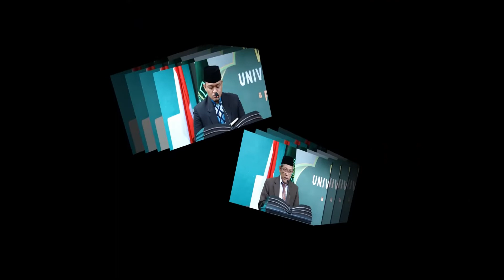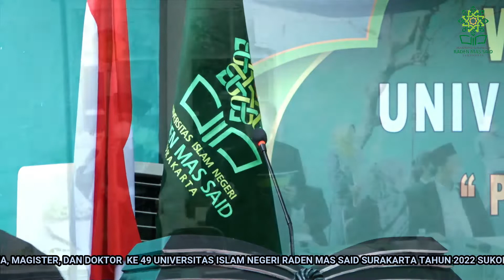SIDANG SENAT TERBUKA WISUDA SARJANA, MAGISTER, DAN DOKTOR KE 49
SIDANG SENAT TERBUKA WISUDA SARJANA, MAGISTER, DAN DOKTOR KE 49 UNIVERSITAS ISLAM NEGERI RADEN MAS SAID SURAKARTA TAHUN 2022
"PERAN PERGURUAN TINGGI KEAGAMAAN ISLAM NEGERI TERHADAP PERUBAHAN IKLIM"
SUKOHARJO 12 MARET 2022